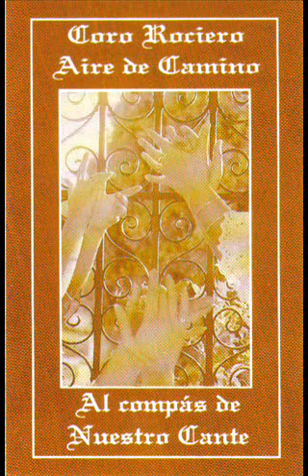Marismas del cielo (CD) - Coro Rociero Aire de Camino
Álbum: Al compás de nuestro cante. (1994).
Dirección: Antonio Pérez "Peregil".
Arreglos y técnico de sonido: Antonio Algarrada.
Guitarras flamencas: Fernando Iglesias "Mae", José Venegas, Miguel Carrasco, Javier Morcillo y Francisco Romero.
Castañuelas: Mª José Rodríguez, Asunción Díaz, Luisa Rodríguez.
Panderetas: María Fernández, Joaquina Marín y Mariola Figueredo.
Aros: Nieves Morcillo.
Tambor: Juan Batista.
Grabado en Alta Frencuencia, Sevilla.

Letras:
I
ALMONTEÑO, REGÁLAME POR FAVOR
ESE DOLOR EN MI HOMBRO
DE HABERLA 'LLEVAO' YO
Y EL SUDOR, REGÁLAME EL SUDOR
PARA EMPAPAR MI CAMISA (BIS)
SIN IMPORTAR SU DOLOR.

II
UN INSTANTE, REGÁLAME POR FAVOR
CUANDO LA TENGA DELANTE
NO TE LA LLEVAS POR DIOS
ILUSIÓN, QUE VINE CON LA ILUSIÓN
DEL LUNES PODER CANTARLE (BIS)
CON TODA MI DEVOCIÓN.

III
A MIS MANOS, REGÁLALES POR FAVOR
A SUS VARALES DE PLATA
UNA CARICIA DE AMOR
SENSACIÓN, SENTIR ESA SENSACIÓN
QUE LA DISTANCIA ES LO MISMO (BIS)
QUE SOPORTAR SU DOLOR.

IV
TU CARIÑO, REGÁLAME POR FAVOR
LA QUISE YA DESDE NIÑO
MI PADRE ME LO ENSEÑÓ
CORAZÓN, QUE SIENTO EN EL CORAZÓN
QUE SI ES PATRONA DE ALMONTE (BIS)
MADRE ES TAMBIÉN DE LOS DOS.

ESTRIBILLO:
Y SI YO LLEGO PRIMERO
A LAS MARISMAS DEL CIELO
NO TE GUARDARÉ RENCOR
QUE ALLÍ NOS HARÁN UN SITIO
PA' LLEVARLA ENTRE LOS DOS.